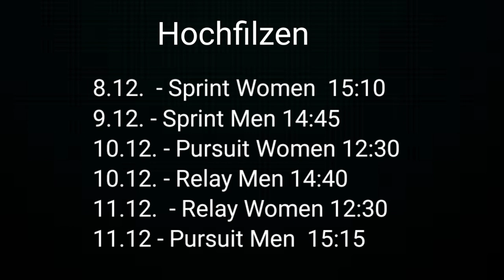Біатлон. Дебютанти у збірній України. Склад. Розклад другого етапу.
відразу два Дебютанти виступлять на другому етапі кубку світу у Хохфільцені. Хто вони ? Розклад етапу та склад України.